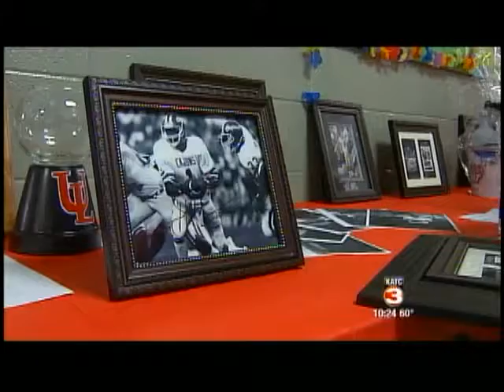The Daily Sports Buzz, Leukemia and Lymphoma Society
The Daily Sports Buzz is a sports news website that uses the popularity of sports to raise money for cancer research, tutoring, college scholarships etc. The latest on ALL major sports stories. With an added focus on Louisiana Sports.